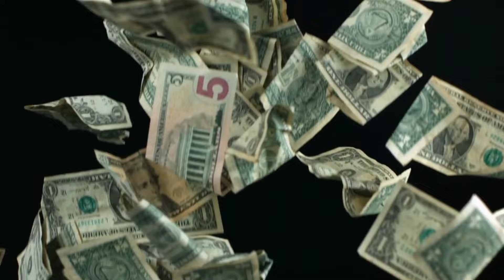NABITIN PA DIN SA APAT NA ASAWA? IBA KA TAY!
Manong, Nabitin sa kanyang Apat na Asawa kaya Naghanap pa ng IBA

Related Contents
Ang Nigerian na Lalake at ang kanyang anim na mga Asawang Buntis: